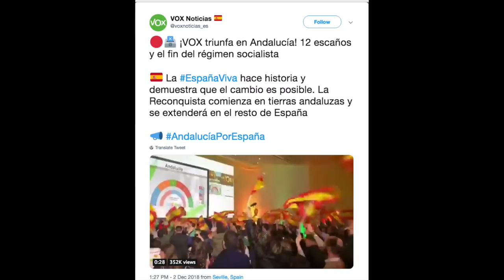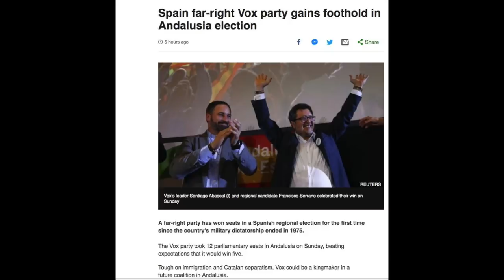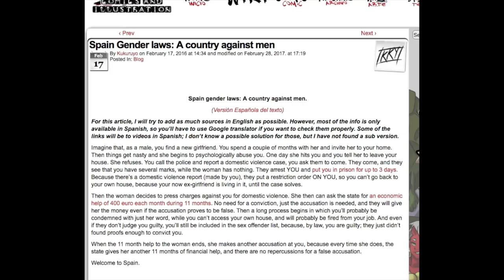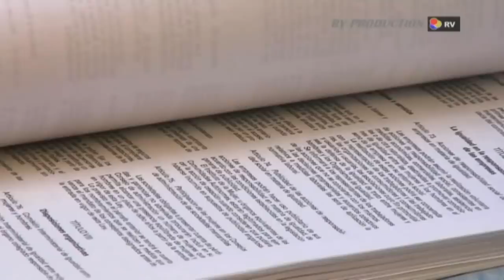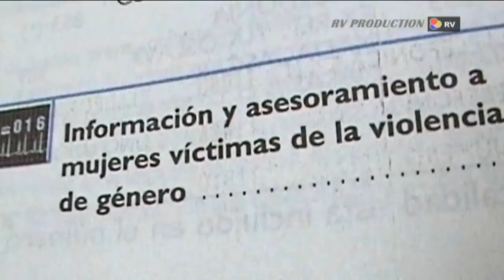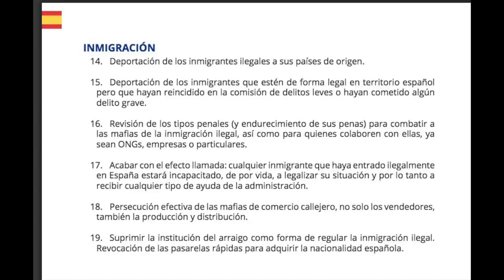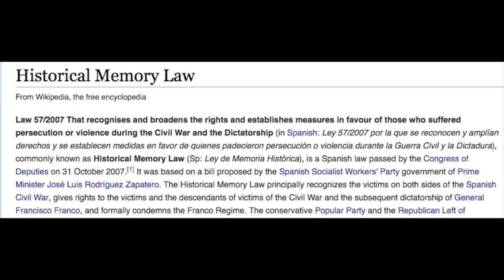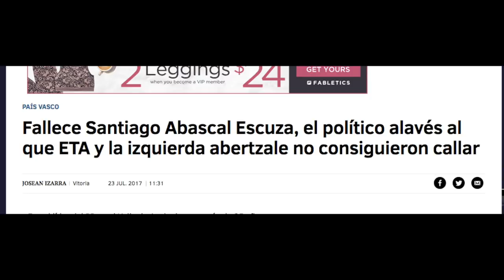Spain's Vox Party Wins Seats In Andalusia Region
Vox Plants Flag On Gibraltar